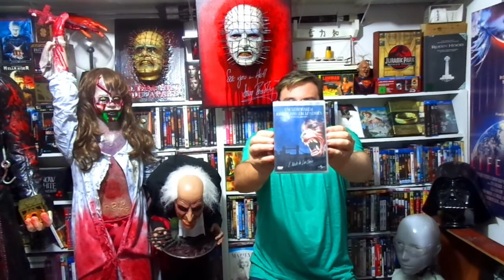UM LOBISOMEM AMERICANO EM LONDRES (JOHN LANDIS).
Papo reto com o colecionador Márcio S. Amaral.
Com spoilers.